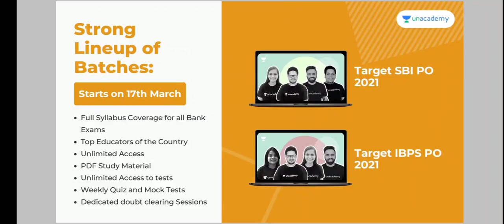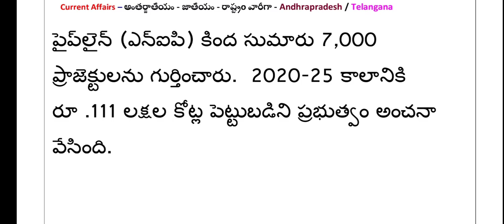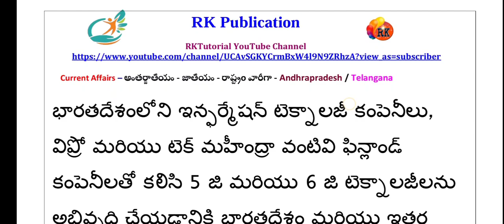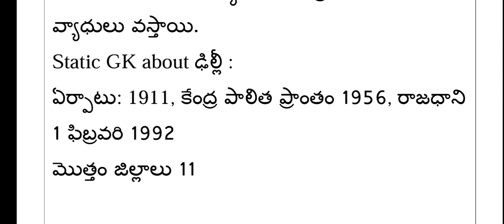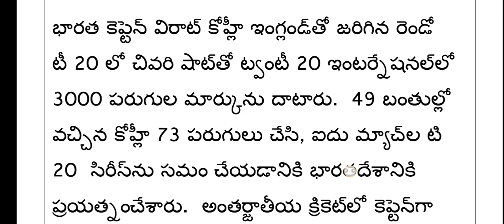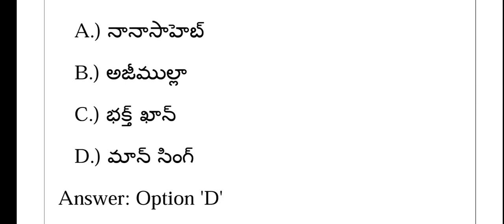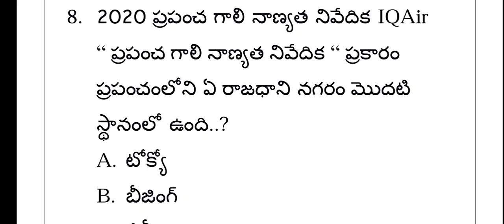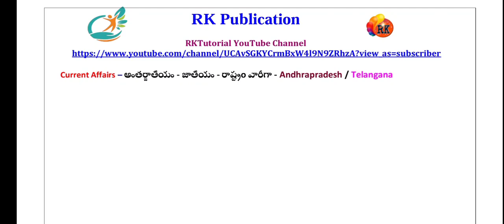Daily Current Affairs Latest| 17-03- 2021|CA MCQ | RK Tutorial |RK Publication-RK Sir #9030362853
New Bank Exams batches every week on Unacademy. Get your subscription now!

Unacademy Subscription Benefits:
1. Learn from your favorite teacher
2. Dedicated doubt clearing sessions
3. One Subscription, Unlimited Access
4. Real-time interaction with Teachers
5. You can ask doubts in the live class
6. Download the videos & watch offline

🔴Daily CA Test - Group link ( Only Daily CA online Exam Intrested students 🙏)